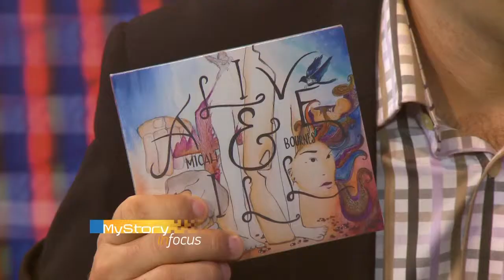Faith & urban poetry: Micah Bournes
Spoken word artist Micah Bournes explains the opportunities and challenges involved in his chosen craft in an interview with Record InFocus host, Kent Kingston.